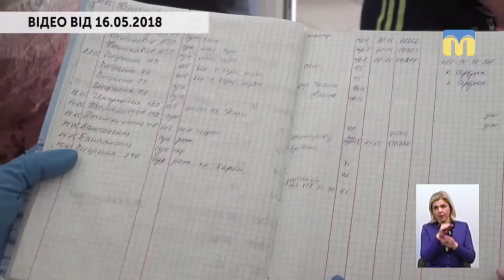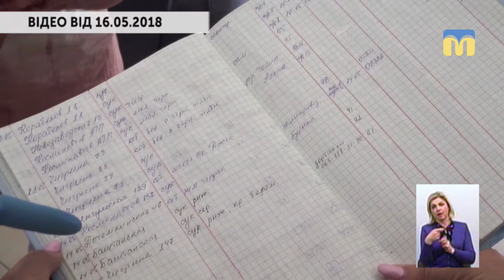Звіти_наживо. Безпритульні тварини в Миколаєві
Безпритульні тварини: як вирішити проблему безпритульних тварин у Миколаєві? – про все це в ефірі всеукраїнського проекту “Звіти_Наживо” 25 квітня 2019.
Звітує:
Олександр Голобродський – директор комунального підприємства ММР «Центр захисту тварин»
Експертка:
Тетяна Степанова – регіональна представниця ГО «Центр UA»
Олена Бардан – голова зоозахисної організації «Фенікс»
Олена Косенчук – голова правління ГО «Центр відповідального ставлення до тварин»